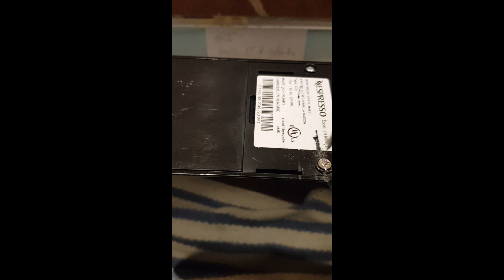Truco para quitar tornillos raros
En este video veremos un truco para poder quitar los tornillos de cabeza raros y que no disponemos de su correspondiente destornillador